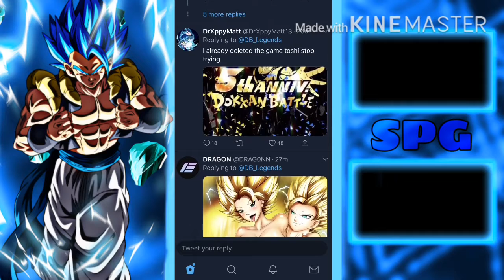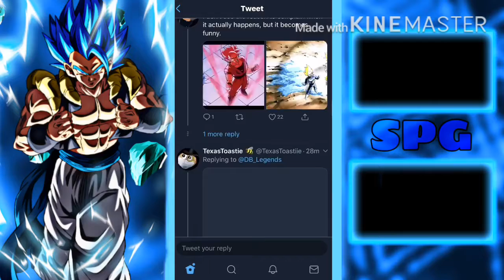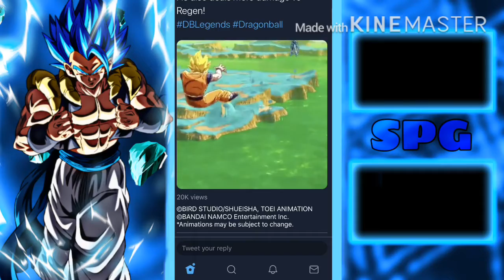NEW MOVIE SUPER SAIYAN GOKU INCOMING!- Dragon Ball Legends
Finally have received gameplay for the new Super Saiyan Goku coming to Dragon Ball Legends. How good is the new Super Saiyan Goku? An interesting fact is that this Super Saiyan Goku is from the Metal Cooler Movie, so is there anything else new we can expect👀?